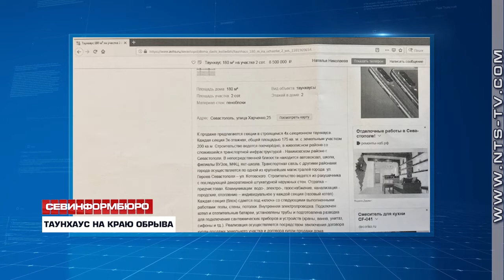В Севастополе в оползневой зоне продолжается строительство частных домов по улице Харченко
В Севастополе продолжается строительство частных домов в оползневой зоне по улице Харченко. С непростой ситуацией жители частного сектора столкнулись в октябре 2018 года. Владельцы участка, расположенного в тупике улицы, начали строительные работы буквально на обрыве. По проекту на небольшой территории появится таунхаус. Соседи новостроя забеспокоились о судьбе своих домов, ведь работы могут поставить под угрозу безопасность всего района. С ноября 2018 года ситуация не изменилась, строительство продолжается и сегодня.